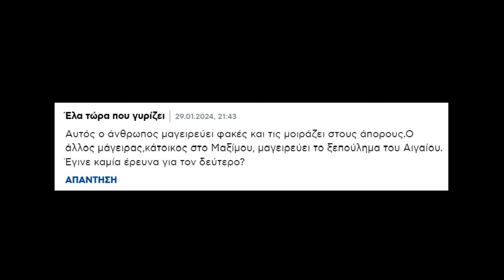Τα "ΑPΠΑKTIKA" θα φάνε και τον "Άλλο Άνθρωπο;"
Ξαφνικά όλοι ασχολούνται με τον "Άλλο Άνθρωπο" και πως σούφρωνε τάχατες τα χρήματα απο τις δωρεές του κόσμου! Αλήθεια γιατί επί 13 χρόνια δεν το ανακάλυψαν και ξαφνικά το πήραν πρέφα τώρα; Γιατί προσπαθούν τα "αποχετευτικά καναλάκια" να αποπροσανατολίσουν την κοινή γνώμη για ακόμα μια φορά; Τι έχει να κρύψει η ΚΟΥΛΑ  την δεδομένη στιγμή και θέλει κάποιον άλλον να "πληρώσει την νύφη" και ουδείς λόγος για τα δικά τους σπασμένα; ΔΕΙΤΕ ΤΟ ΒΙΝΤΕΟ